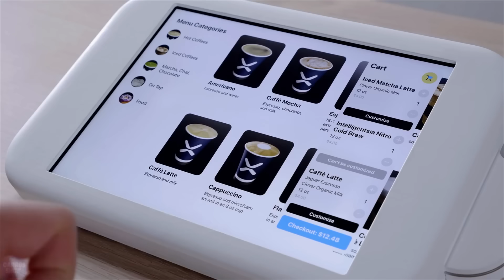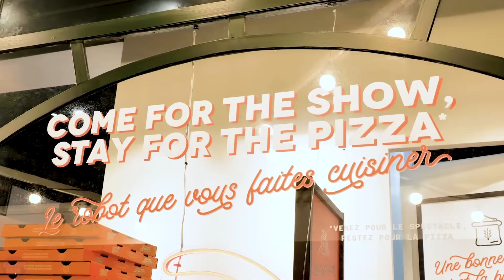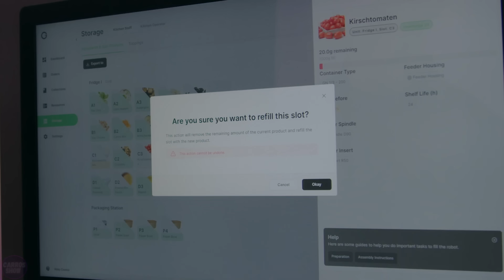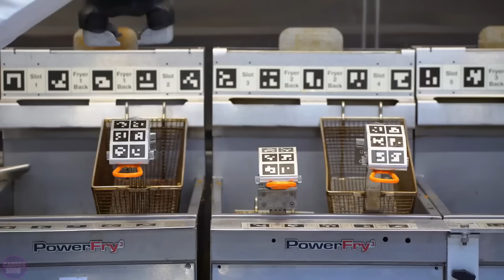China's First Robot Restaurant Will Destroy the ENTIRE Food Industry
China's first fully robotic restaurant could drastically change or even disrupt the traditional structure of the food industry. With complete automation, these restaurants would be able to operate faster, more efficiently, and with lower labor costs. This could significantly reduce the need for human workers and decrease the overall cost of service.